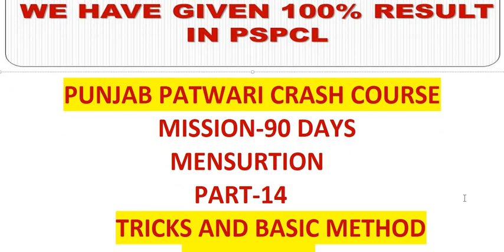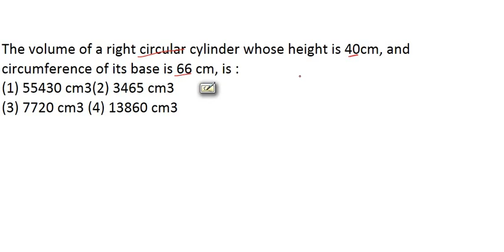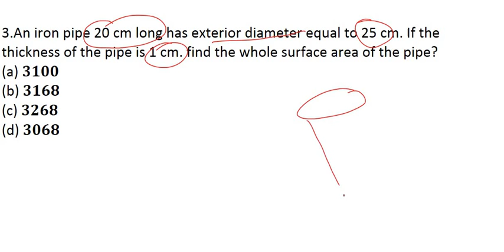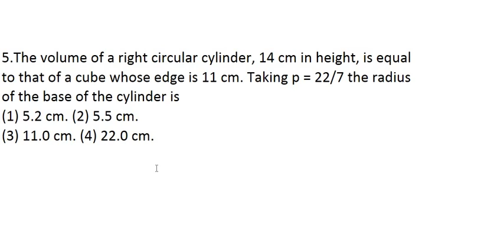LIVE 🔴 12:00 PM MENSURATION _MATHS_TRICK_DI_DOZ_MATHS_TRICKY_SESSION// PATWARI_PSPCL_NTPC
PSPCL RECRUITMENT 2019 || PUNJAB GOVT JOBS 2019-20